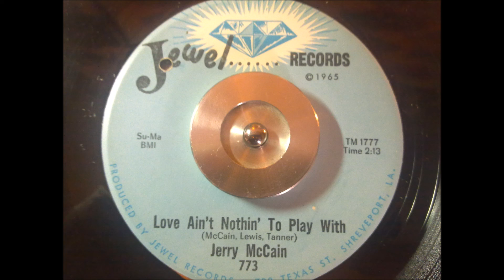JERRY MCCAIN - LOVE AIN'T NOTHIN'V TO PLAY WITH - JEWEL